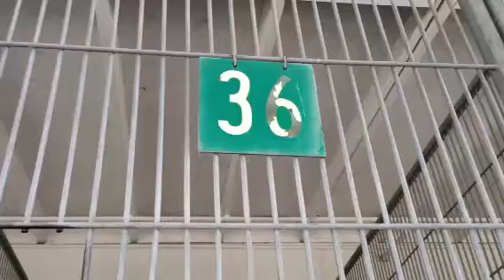A442318 AT SAN BERNARDINO CITY SHELTER 2/27